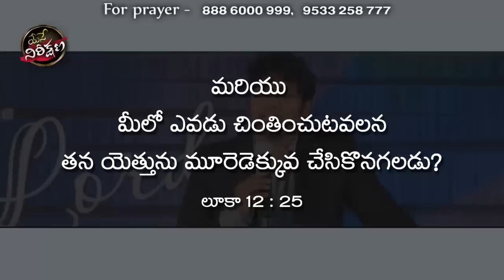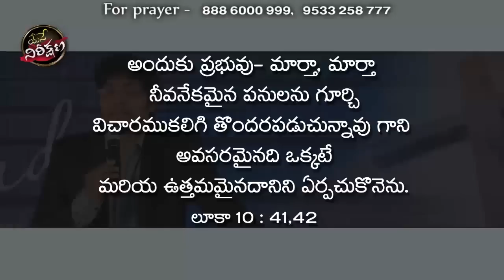భయానికి కారణాలు ? భయాన్ని జయించాలంటే ఎంచేయాలి? By Paul Emmanuel